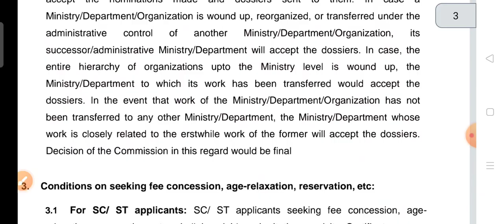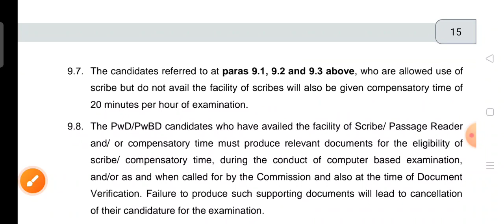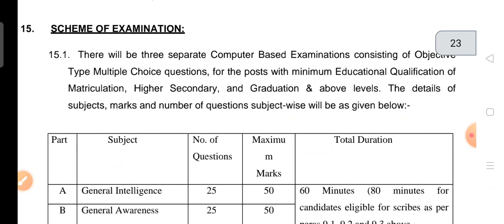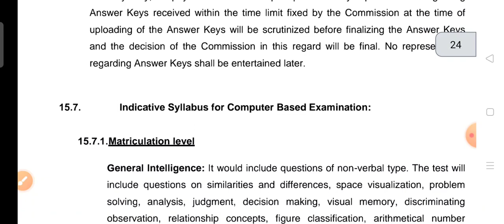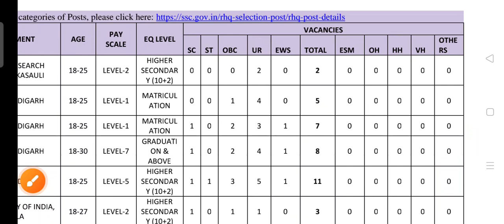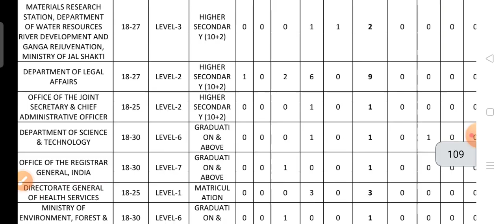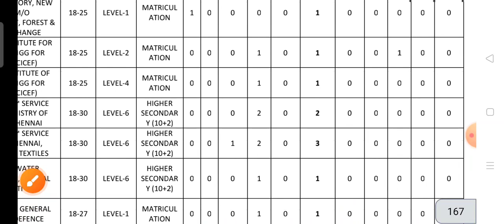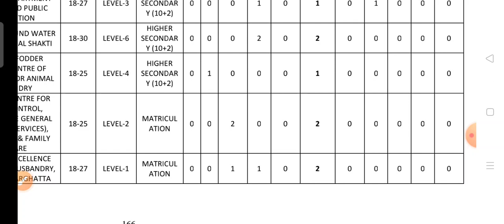SSC PHASE XII NOTIFICATION 2024|| SSC PHASE XII HANDICAP CATEGORY TOATAL VACANCY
SSC PHASE XII NOTIFICATION 2024|| SSC PHASE XII HANDICAP CATEGORY TOATAL VACANCY @jaiwalpoint